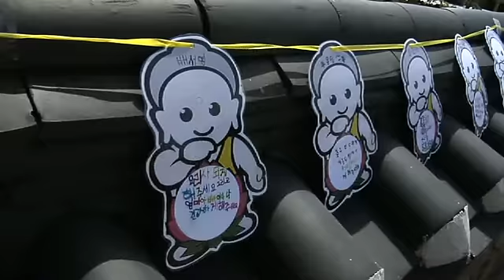관음사 부처님 오신 날 행사 (Buddhism)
[한국향토문화전자대전] 관음사 부처님 오신 날 행사 (Buddhism)
2010년 5월 21일 불기 2554년을 맞이하여 관음사에서 개최된 부처님 오신 날 행사의 모습이다.